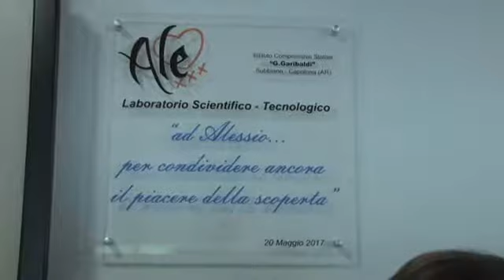nel Tg Ale x Sempre inaugurazione del Laboratorio di scienze e tecnologia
DescrizionePubblicato il 31 mag 2017

nel Tg di TELETRURIA Ale x Sempre nel giorno dell'inaugurazione del Laboratorio di scienze e tecnologia Un servizio in onda sul canale digitale terrestre di Teletruria 2 102tv-Tvs canale 87 a cura dell' a.c. Centodue SubbianoTv realizzato per la promozione del territorio da Stefanella Baglioni e Fabrizio Radicchi pagina Fb SubbianoTv